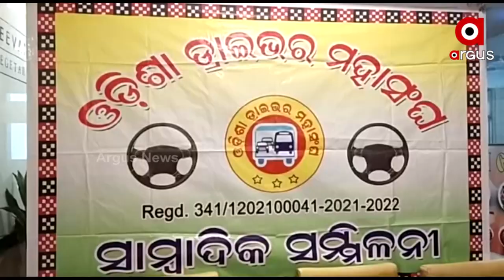ରାଜଧାନୀରେ ପୁଣି ବିକ୍ଷୋଭ କରିବେ ଡ୍ରାଇଭର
ସାରା ଓଡ଼ିଶାର ଡ୍ରାଇଭର ରାଜଧାନୀ ବିକ୍ଷୋଭ କରିବେ ଭୁବନେଶ୍ୱରର ରାଜରାସ୍ତାରେ । ଆସନ୍ତା 18 ତାରିଖ ସୁଦ୍ଧା ରାଜ୍ୟ ସରକାର ଦାବି ପୂରଣ ନକଲେ ଭୁବନେଶ୍ୱରର ରାଜରାସ୍ତାରେ ବିକ୍ଷୋଭ କରିବ ଓଡିଶା ଡ୍ରାଇଭର ମହାସଂଘ ।